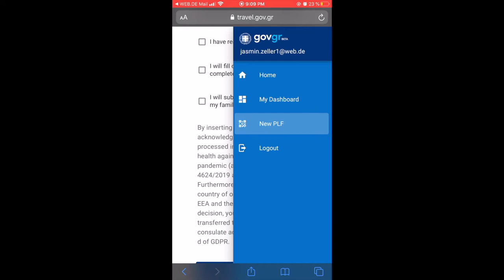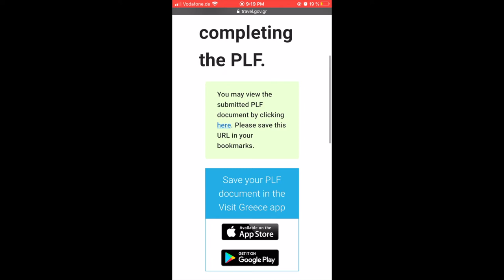GREECE - How to prepare for a trip in 2020 (EU citizens) | Jazmin Angelique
Jeep that's right after months and months waiting to be able to set my foot on a plane again, I am finally traveling again. As we EU citizens are allowed to travel again for a few months now I decided to end a rather troubled summer in beautiful Corfu, Greece.

As we live in weird times it's better to be prepared when it comes to traveling in 2020. In this video I'll be explaining to you everything there is to know and to do before going on your dream summer trip to Greece.

This video covers safe booking experience as well applying for the QR code that you are required to have when entering the country.

Also get excited for part 2 of the series when I vlog the actual experience of traveling into Greece as well my Corfu Vlog that will show you everything to do and see around the island.

✈ I ADOPTED KITTENS - at home Vlog